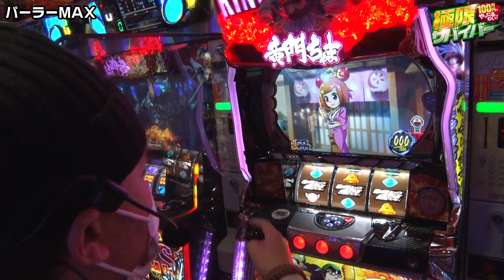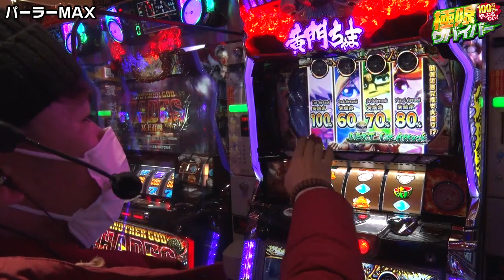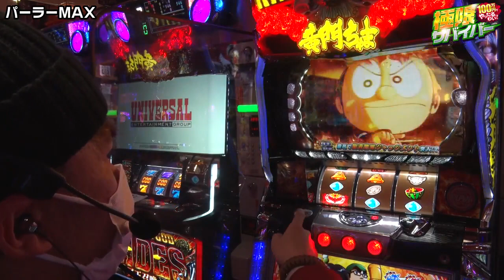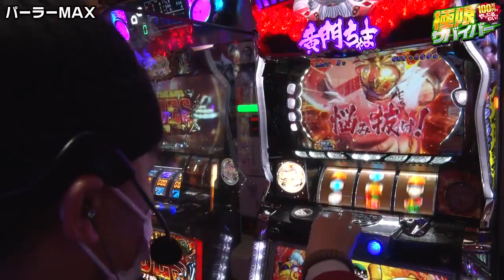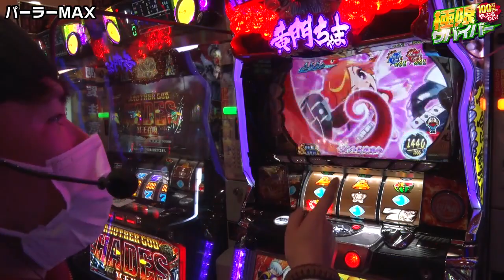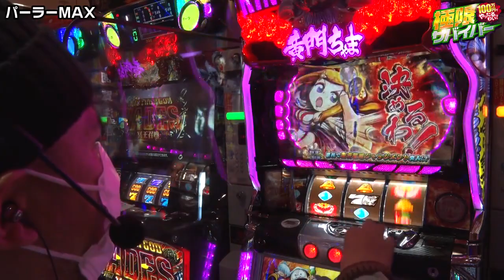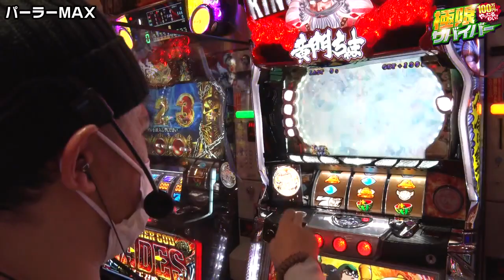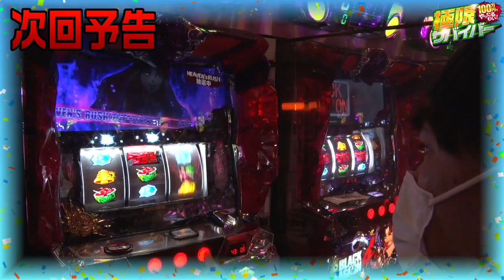極限サバイバー 第17話 (1/4)【パチスロKING黄門ちゃま】《トメキチ》[ジャンバリ.TV][パチスロ][スロット]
13戦目～15戦目は、強力な助っ人ではあるがエンゲル係数が高すぎるヨシダとパーラーMAXでの3連戦!!ヨシダの良さを全く引きだせない、新台のKING黄門ちゃまに飛びついたトメキチ…。しかし、この選択が功を奏し絶好のスタートダッシュに成功する。

■実戦台：パチスロKING黄門ちゃま